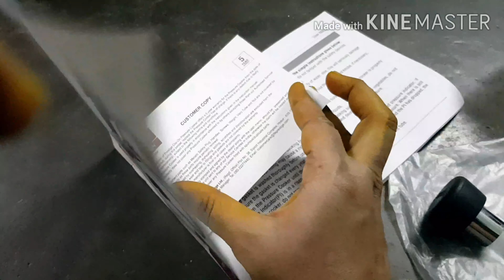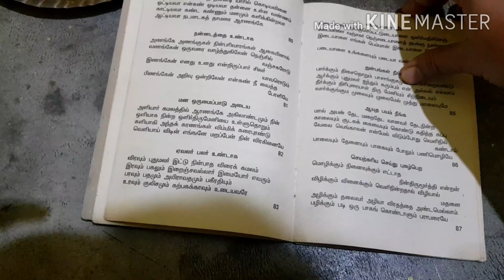Akkara Adisal||prestige clip on pressure cooker review|| chitra pournami pooja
Review about prestige clip on pressure cooker
Recipe : Akkara Adisal
Pooja:chitra pournami